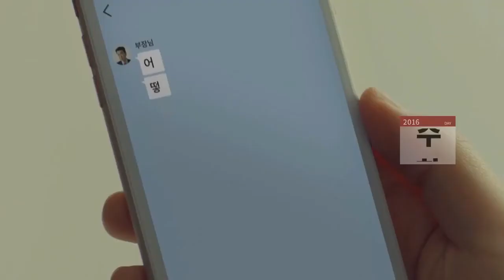韓國廣告- 尹帝文윤제문、李東輝이동휘 廣東製藥 韓國男茶（枳椇子茶） 综合篇 廣告